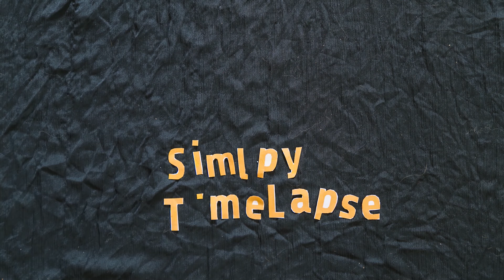TAMARIND TREE || Time Lapse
time lapse of tamarind tree seed to growth for 70 days.